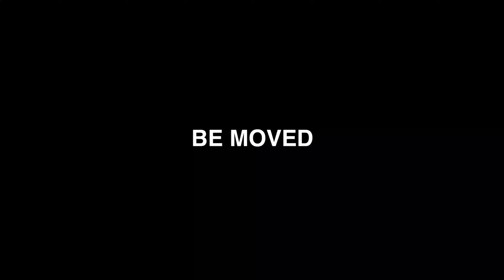イオンモール水戸内原 屋上立体駐車場